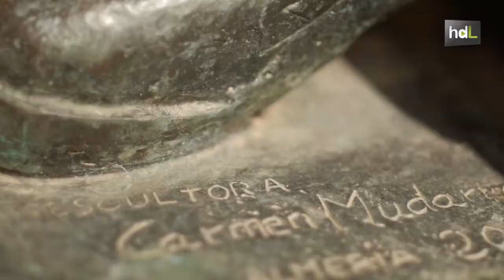HDL José María Jurado, el ingeniero que el amor convirtió en escultor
José María Jurado llegó al arte profesional con 44 años de la mano de su mujer Carmen Mudarra. Antes había trabajado como ingeniero agrónomo. Con la idea de dar salida comercial a las esculturas de su esposa, en el año 2000 José María Jurado creó junto a ella el Grupo Mudarra Arte con sede en Almería.Desde hace 14 años ambos se dedican a realizar esculturas tanto de obra pública como para colecciones privadas, así como trofeos o diseños para regalos de empresa. Sus obras urbanas están repartidas por la geografía almeriense, pero el resto de sus creaciones han viajado por toda España e incluso al extranjero y están en manos de personalidades destacadas como el motorista Jorge Lorenzo o el cantante David Bisbal.